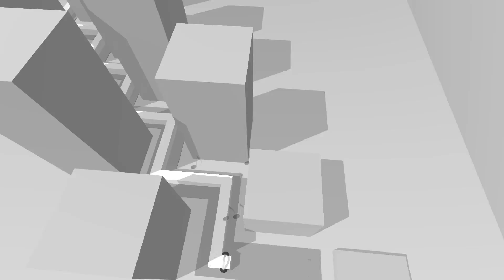Dancing Line - The Jackpot (Fan-made by xibeichena)